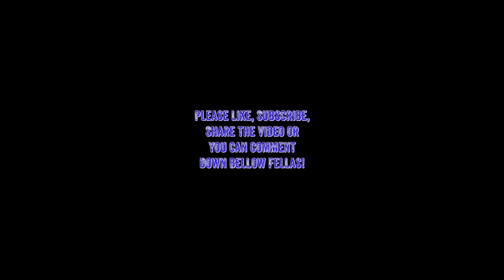Playing some RDR2 episode 20 - Doing a bit o' Robbery!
If you have any questions please leave a comment bellow. I hope you have a good game next time you play and keep your shield arm strong alright!